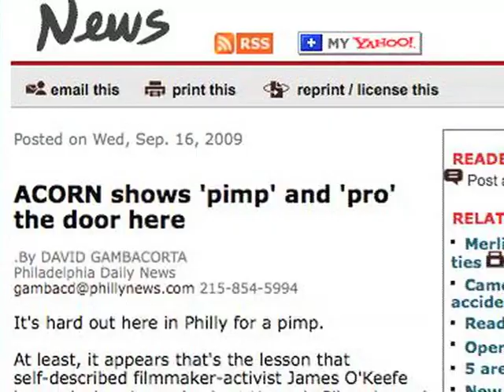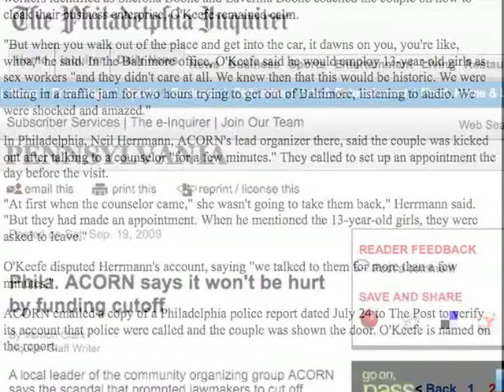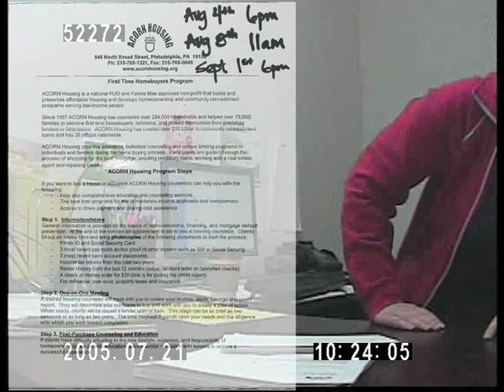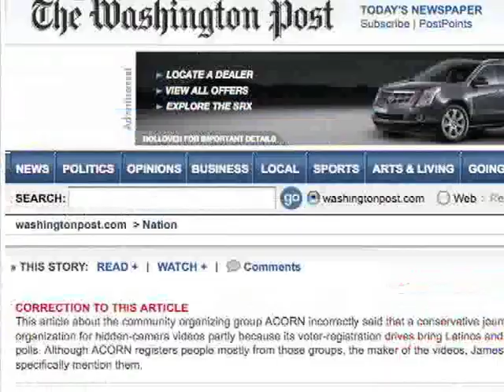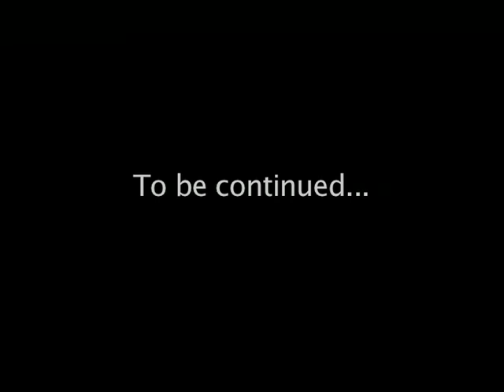ACORN Philadelphia Prostitution Investigation Part I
Undercover investigation of Prostitution assistance at Philadelphia ACORN office.  Used with permission.